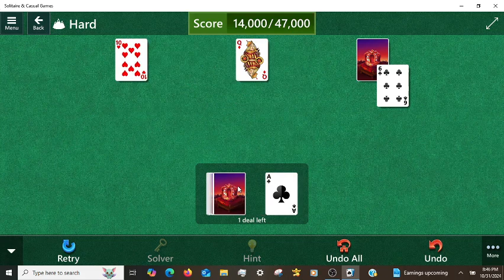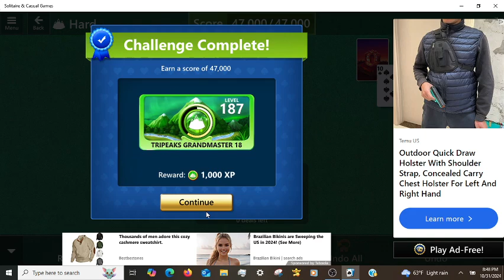Microsoft Solitaire Daily Challenges TriPeaks Hard 10/31/2024